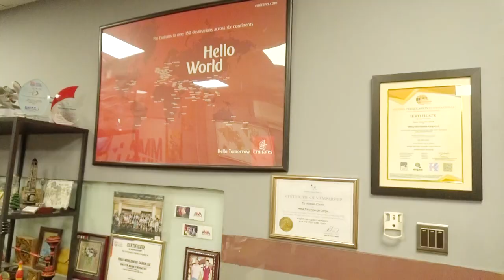Mr Muhammad Jawad General Manager of MMAJ Worldwide Cargo